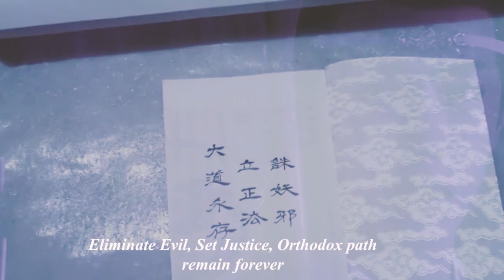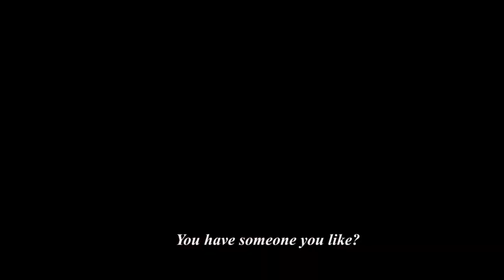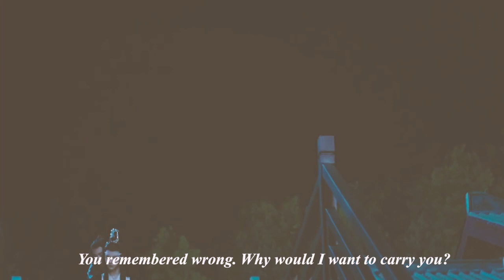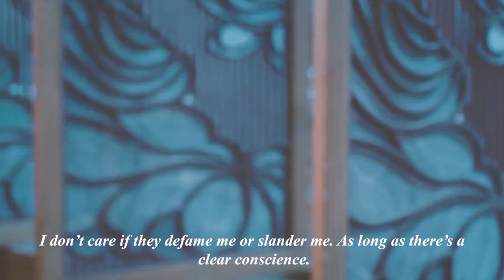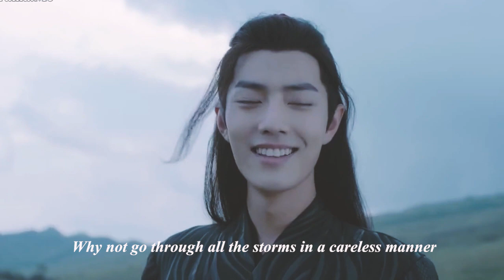|Wuji Instrumental| WangXian Story |Wei Ying x Lan Zhan|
---No words are enough to describe all the things Lan Zhan had done for Wei Ying---

He composed Wangxian for him, which he sang to him to comfort him while they were in life and death situation. The same song was the reason why he recognized him immediately.

Saved him from dying. Hid him in a cave. Fought and injured 33 seniors of his own clan. Got whipped and bedridden for 3 years. Even so, when he knew Wei Ying's passing he still went to Burial Mound to take one last look, no matter what.

Desperately played Inquiry for 13 years to find him. Kept the pouch Wei Ying got from Mian Mian, which he used as his money pouch.
Drank the wine he drank, suffered the wounds he suffered.

They both were just lucky to have each other. WangXian forever!!!